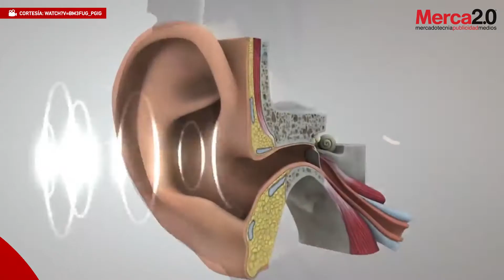Audio Marketing como estrategia de marca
Herramientas para posicionar a la marca o producto en la mente del consumidor a través de experiencias sensoriales.